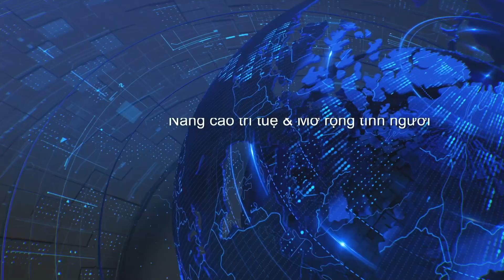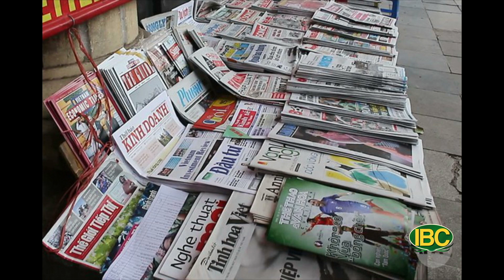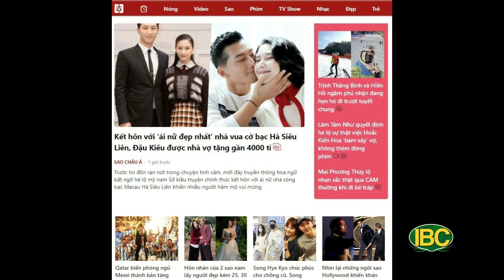Thoi Su Buoi Toi 12 29 2022 Part 2